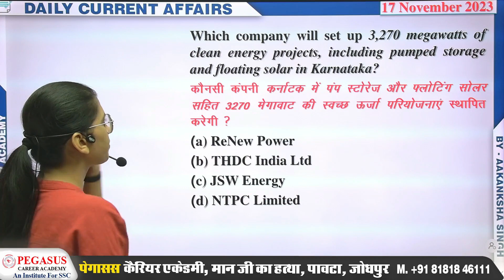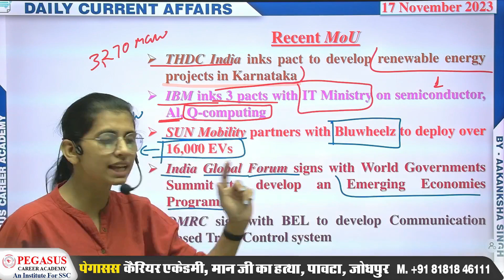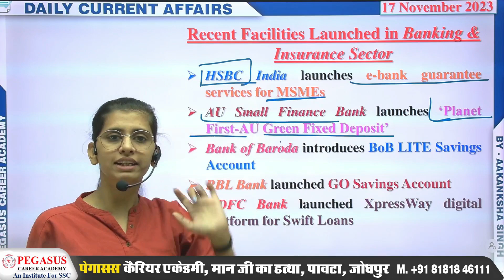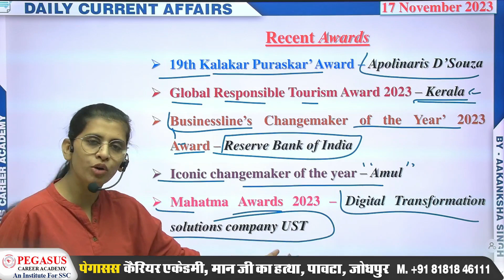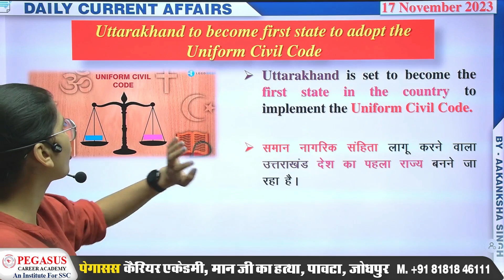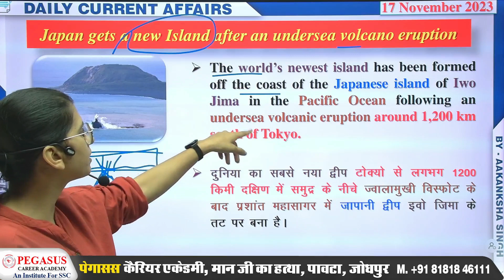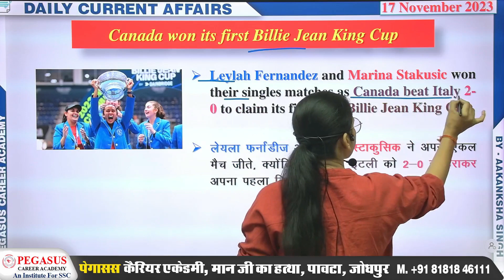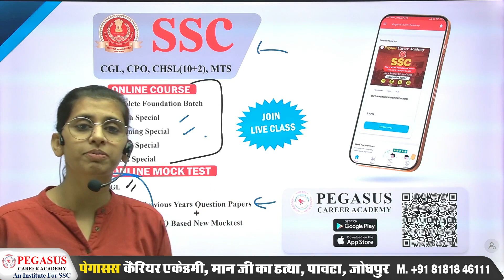17 नवम्बर 2023 Current Affairs | Daily Current Affairs | Static GK | SSC - CGL,CPO,CHSL(10+2),MTS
17 नवम्बर 2023 Current Affairs | Daily Current Affairs | Static GK | SSC - CGL,CPO,CHSL(10+2),MTS

Welcome to PEGASUS CAREER ACADEMY For  Competitive Exams ( SSC CGL/CHSL/CPO/MTS ) Preparation.

📝 Pegasus Career Academy,
Manji Ka Hattha, Paota, Jodhpur ( Rajasthan )

pegasus
pegasus career academy